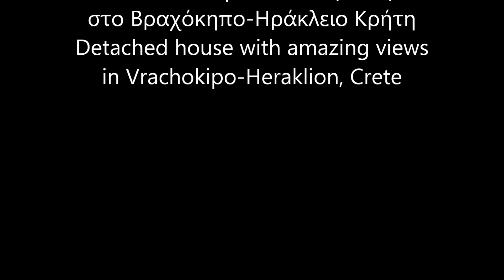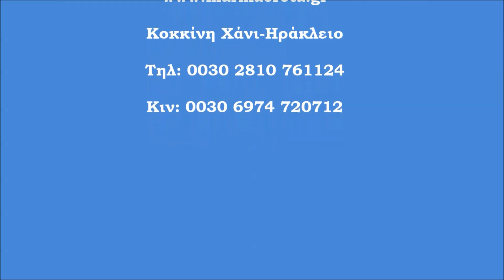Μονοκατοικία με θέα στο Βραχόκηπο-Detached house in Vrachokipos with view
Πωλείται μονοκατοικία  με καταπληκτική θέα στο Βραχόκηπο. Η κατοικία είναι κτισμένη σε οικόπεδο 500τμ. Αποτελείται από 120τμ. ισόγειο και 120τμ. ημιυπόγειο. Το ισόγειο περιλαμβάνει  σαλόνι, κουζίνα ηλεκτρικά εξοπλισμένη, 3 υπνοδωμάτια, w/c και μπάνιο. Στο σαλόνι υπάρχει τζάκι. Το σπίτι είναι πολύ ζεστό καθώς έχει κεντρική θέρμανση, παράθυρα αλουμινίου και μόνωση στην ταράτσα. Για τους θερινούς μήνες διαθέτει A/C. Το ημιυπόγειο μπορεί να διαμορφωθεί και σε διαμέρισμα. Από τον όμορφο κήπο του σπιτιού μπορείτε να θαυμάσετε την ανεμπόδιστη θέα στη θάλασσα.
Detached house is for sale with spectacular views of Vrachokipo. The house is built on a plot of 500sqm. It consists of 120sqm ground floor and 120sqm semi-basement. The ground floor includes a living room, an electric kitchen, 3 bedrooms, w / c and a bathroom. In the living room there is a fireplace. The house is very warm as it has central heating, aluminum windows and insulation on the terrace. For the summer months it has A / C. The semi-basement can be formed in an apartment. From the beautiful garden of the house you can admire the unobstructed sea view.